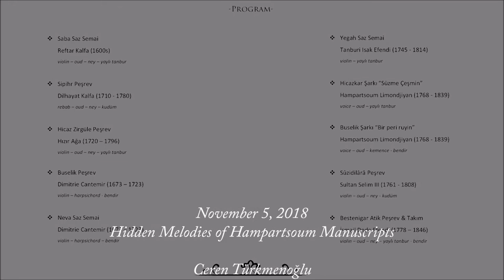Hidden Melodies - Highlights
Highlights from Hidden Melodies concert,
on Turkish Classical Music.

Cambridge, MA

In 19th century Istanbul,
Ottoman-Armenian musician Hampartsoum developed a new music notation system, with which numerous works were documented and survived to this day. Many have been transcribed, and many are waiting to be unveiled. In this concert, works from these manuscripts have been performed upon their recent study
and transcription.